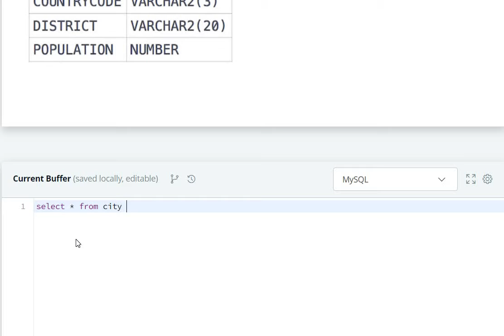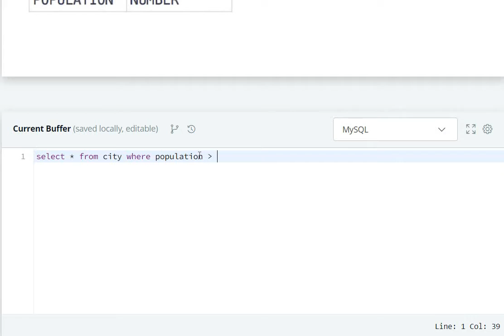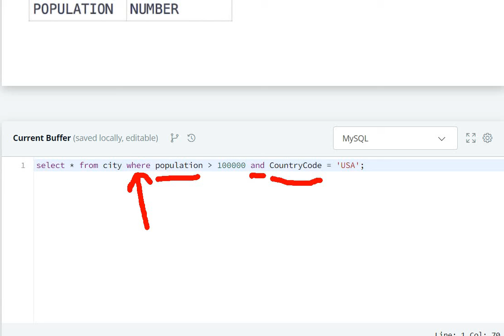#1 revising the select query i hackerrank solution | SQL HackerRank | realNameHidden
realNameHidden
Revising the Select Query I Hackerrank SQL Solution

hackerrank sql
sql hackerrank
hackerrank sql solutions